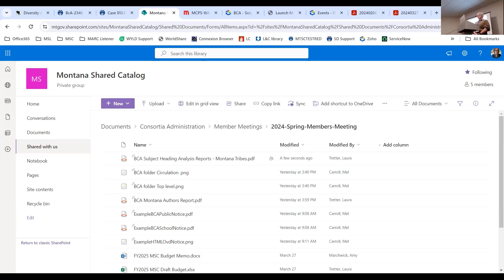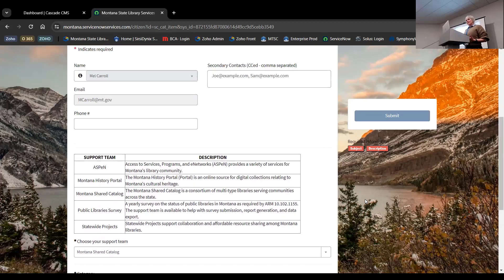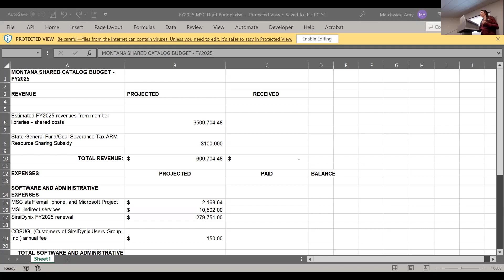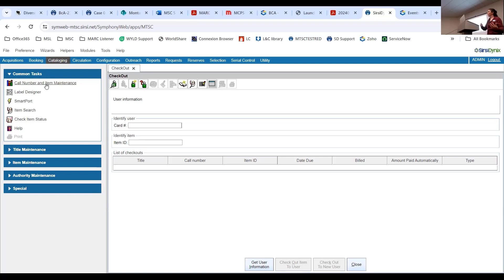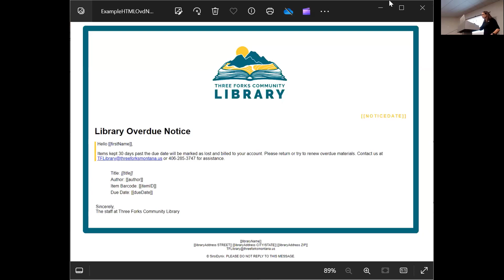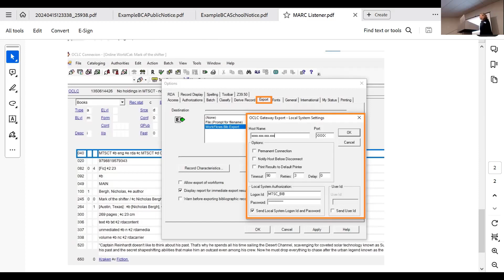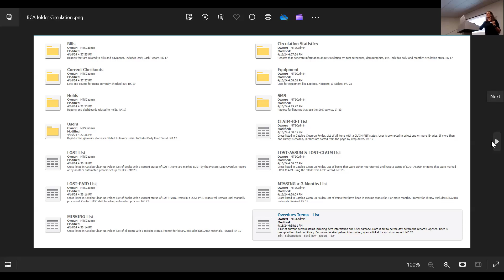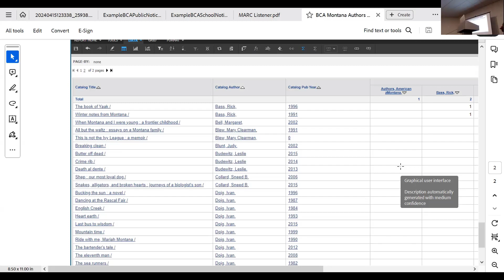MSC Spring Members Meeting, April 17, 2024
The agenda for this meeting included, among other items, budget and cost share formula action items for fiscal year 2025, and a systems update.